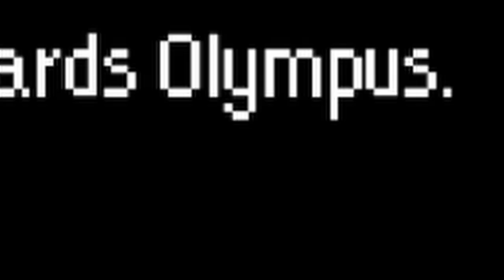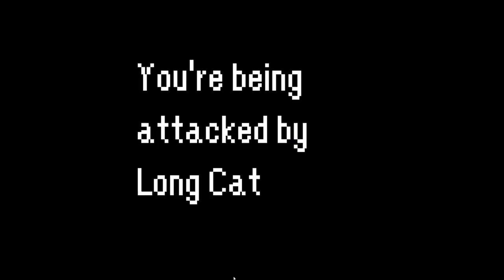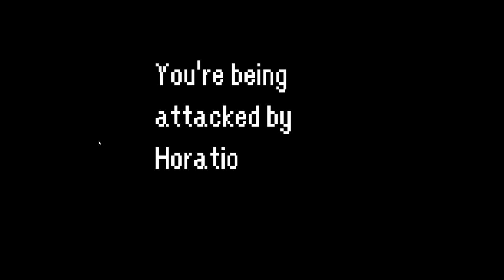The Truth about Athenian Rhapsody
Welcome back to the marriage simulator cooking mama wario ware dark souls game

Play ATHENIAN RHAPSODY DO IT NOW I AM NOT ASKING DO IT